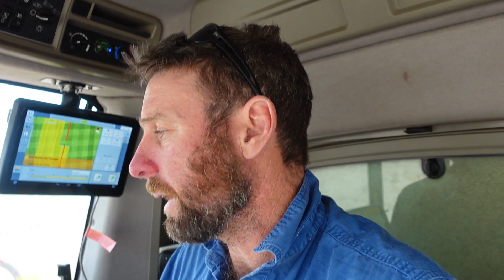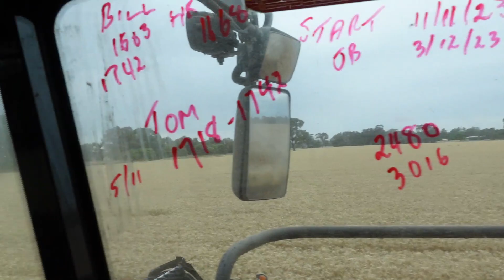Harvest 2023, finishing off some contracting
We have a few rain delays but we are slowly finishing off some of our contracting job.